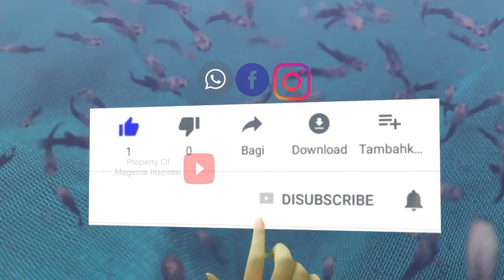BAGAIMANA PERAWATAN IKAN MOLLY BALON, CIRI CIRI DAN MAKANANNYA?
Halo magenters, selamat datang di chanel magenta inspirasi.
kali ini kami akan membahas BAGAIMANA PERAWATAN IKAN MOLLY BALON, CIRI CIRI DAN MAKANANNYA?
apakah mudah atau cukup rumit? untuk kalian yang memiliki budidaya ikan molly wajib tonton video kita sampai selesai ya gara tidak mendapatkan informasi yang tidak setengah-setengah :)
semoga bermanfaat

Buat Kawan-Kawan yang kepengen berbagi pengalaman berbisnis atau ingin bisnisnya makin eksis dan dikenal lebih luas, hubungi Magenta Inspirasi di 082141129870 😊

chanel ini membahas entrepreneur yang memiliki banyak peluang usaha yang bisa dijakan ide bisnis di Indonesia, yang dapat menginspirasi, dan memotivasi teman-teman yang akan menjalankan usaha baik dalam bidang peternakan, pertanian, budidaya, maupun usaha kreatif yang lainnya.